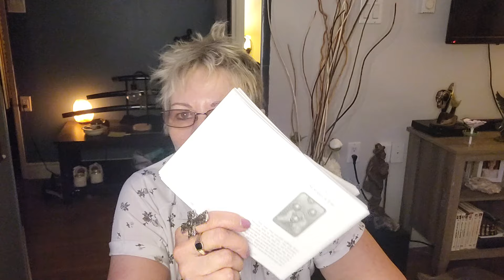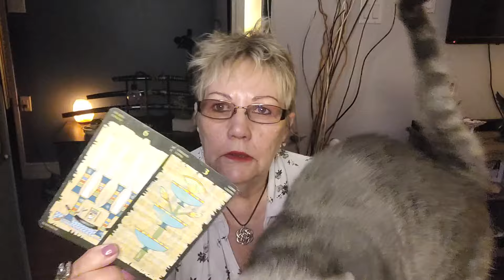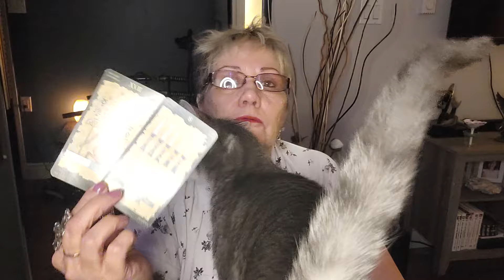TAURUS...WATCH OUT FOR FEELINGS OF LONLINESS IN THE PRESENT MOMENT